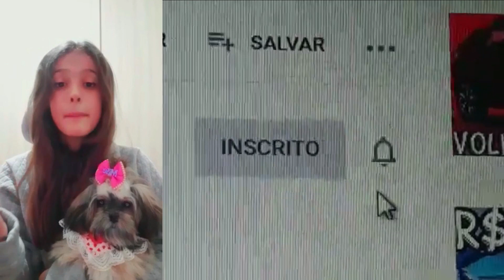NETA S: SEDAN ELÉTRICO RIVAL DO TESLA!